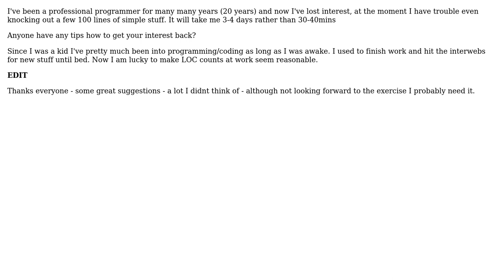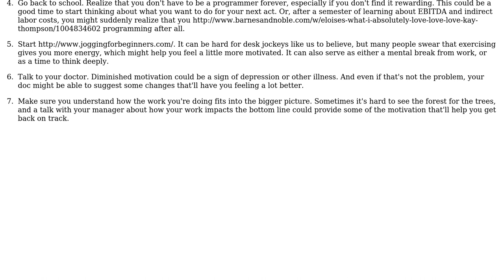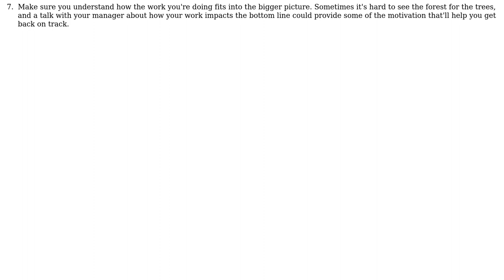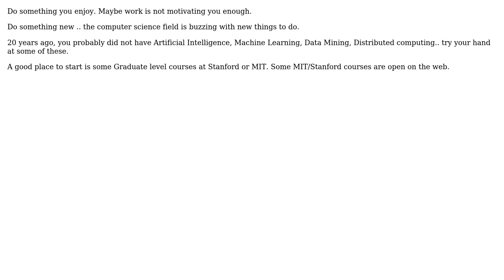Software Engineering: Ideas to get you programming mojo back? (6 Solutions!!)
Software Engineering: Ideas to get you programming mojo back?

With thanks & praise to God, and with thanks to the many people who have made this project possible! | Content (except music & images) licensed under CC BY-SA | Music | Images & others | With thanks to user Rob user Ola Eldoy user Makach user Jim G. user Chip user Caleb user Adrian Cornish and the Stack Exchange Network Trademarks are property of their respective owners. You are responsible for your own actions.